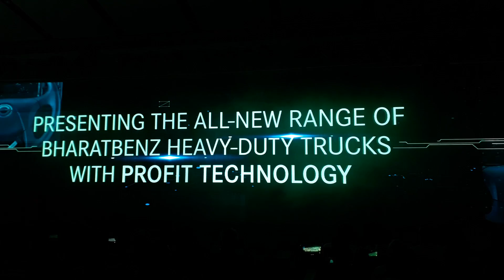BharatBenz BS IV trucks launch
BharatBenz launched its new range of BSIV trucks with host of new features and options.